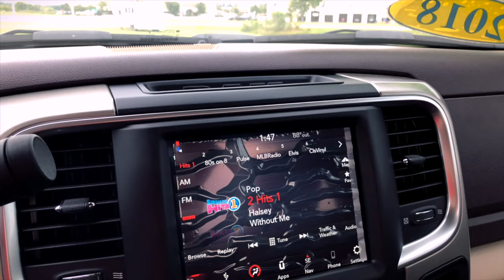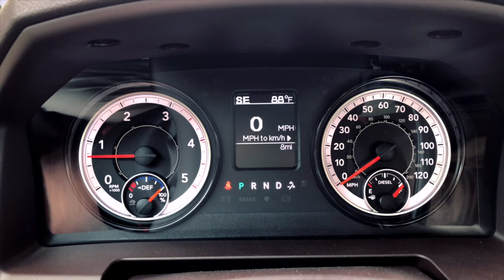2018 RAM 3500 SLT CHASSIS REGULAR CAB 4X2 167.5 WB (C18493)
🚨Attention RAM commercial customers🚨

We have a steal of a deal on this 2018 RAM 3500 SLT CHASSIS REGULAR CAB 4X2 167.5 WB (C18493). This deal is hotter than hot!

The truck features

-Regular Cab
-Brilliant Black Crystal Pear-Coat w/ Frost Beige/Brown Interior
-6.7 L I6 Cummins Turbo Diesel Engine
-AISIN Heavy-Duty 6-Speed Automatic Transmission (4x2)
-Uconnect 4C NAV with 8.4-Inch Display
-52 gal. Fuel Tank
-4-Wheel Disk Breaks
-4-Wheel ABS
-Front & Rear Vented Discs
-Cab to Axle (in): 84"